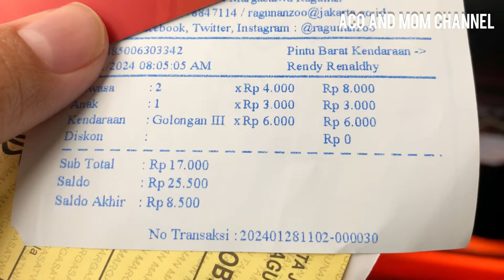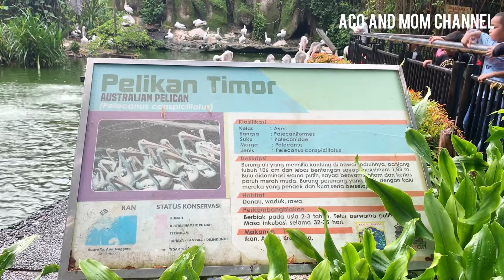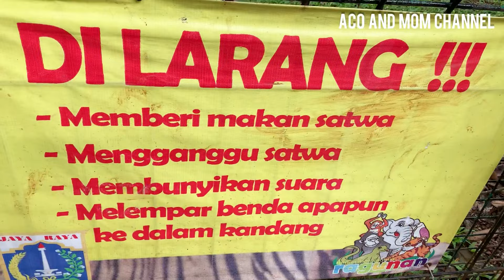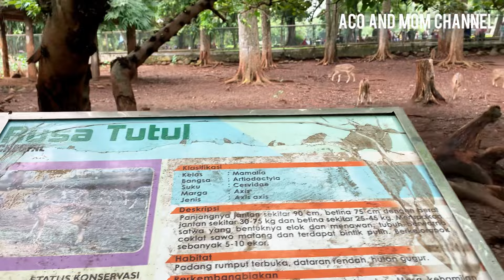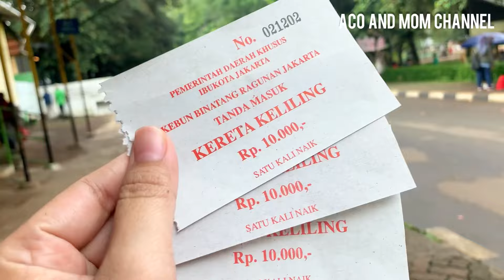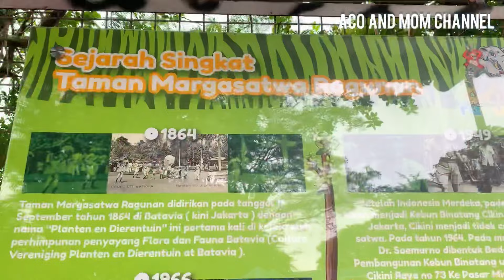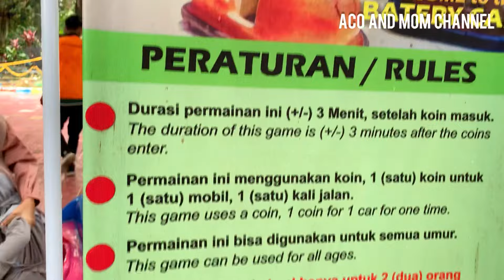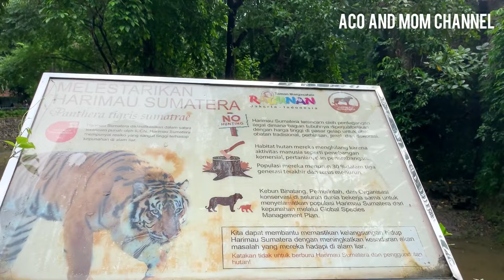RAGUNAN KEBUN BINATANG 2024‼️Murah Meriah! Update INFO Terbaru.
Gaii Gaess Assalamualaikum…

Info lengkap terbaru 2024! Yang mau ke Kebun Binatang Ragunan, yuk bisa disimak video lengkapnya

Tiket masuknya masih sama seperti sebelumnya loh..Murah Meriah! Jangan kesini hari Senin ya gaess tutup :)

Dewasa : 4.000
Anak2 : 3.000

Bisa beli tiketnya online dan offline / on the spot dengan menggunakan Jack Card

Seperti apa Ragunan terkini ?!